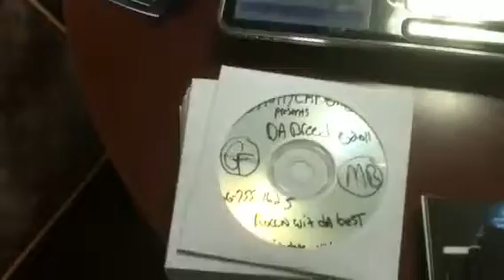Georgia Hut Studios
Back at it again!  Little work before the show!